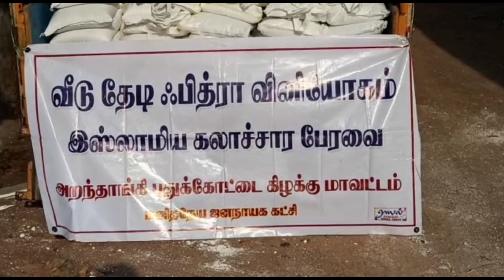அறந்தாங்கியில் இஸ்லாமிய கலாச்சார பேரவை சார்பில் ஏழைகளுக்கு பித்ரா வழங்கப்பட்டது